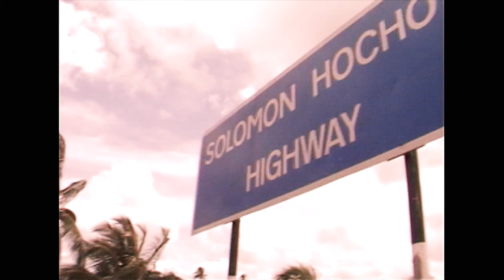downSOUTH #86 Christmas 2006 at Gulf City Mall , Trinidad and Tobago